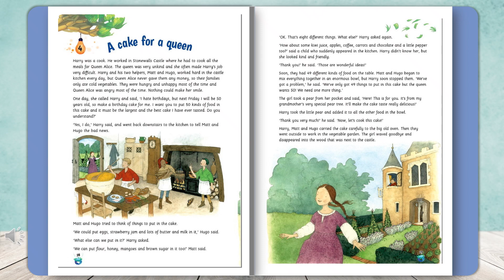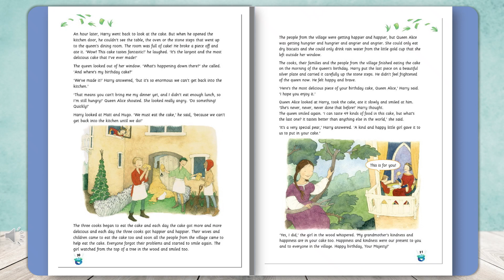Story fun 6 Story 4 A cake for Queen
💥💥💥Bộ Cambridge StoryFun 1,2,3,4,5,6
✅Đây là cuốn sách rất hữu ích trong quá trình học tập và rèn luyện môn tiếng anh.
✅Trọn bộ Cambridge StoryFun 1,2,3,4,5,6 là bộ sách hay và không thể thiếu được trong việc luyện thi Starters – Movers – Flyers của các em.
✅Bộ sách này gồm 6 cuốn, mỗi cuốn sách chứa 8 câu chuyện được minh họa đầy đủ về các hoạt động vui chơi, các bài hát và các câu hỏi theo phong cách thi thực hành ngữ pháp, từ vựng và kỹ năng cần thiết ở mỗi cấp.

✅Bộ sách này gồm 6 cấp độ từ 1-6.
Cambridge StoryFun 1
Cambridge StoryFun 2
Cambridge StoryFun 3
Cambridge StoryFun 4
Cambridge StoryFun 5